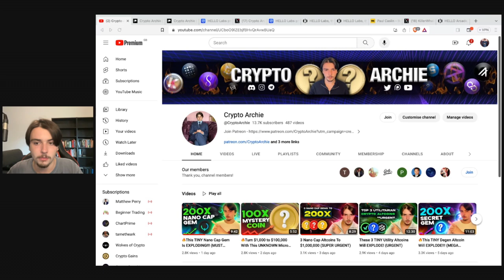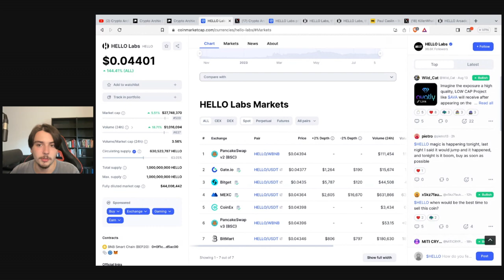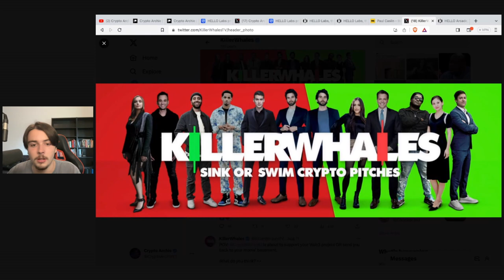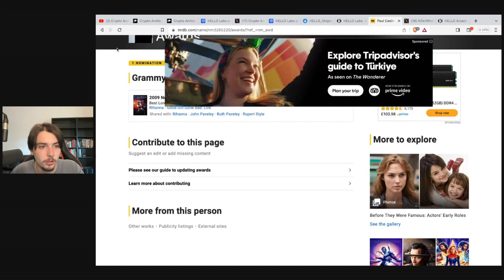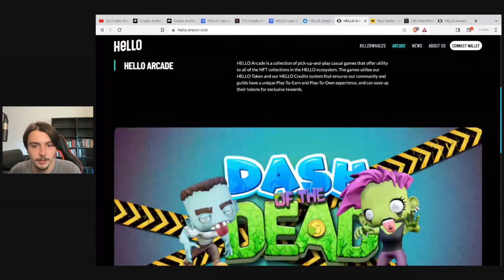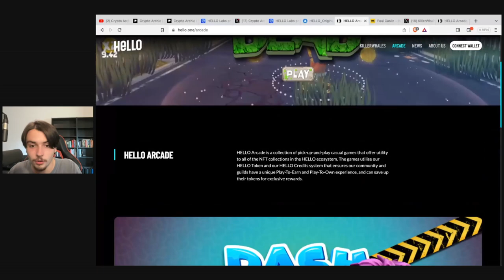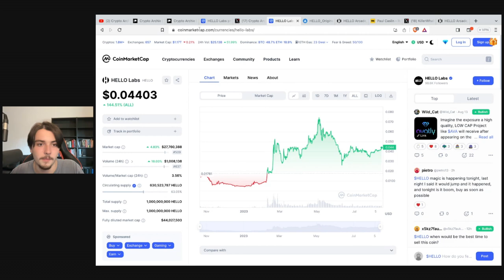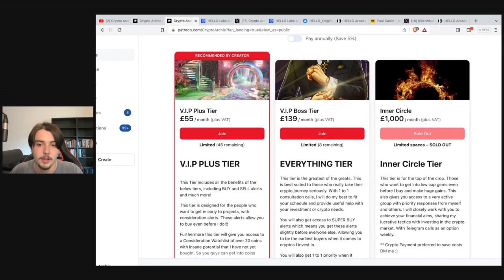This Altcoin GEM Can Make YOU $1,000,000 (HELLO)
to sign up for Crypto.com and we both get $25 USD :)

I am a young Crypto enthusiast and investor here to share projects and share my opinions.

I am not a financial advisor nor seek to provide financial advice. These videos are for entertainment and educational purposes only!

📱SOCIAL MEDIA⚠️